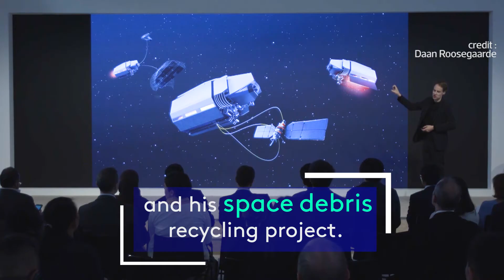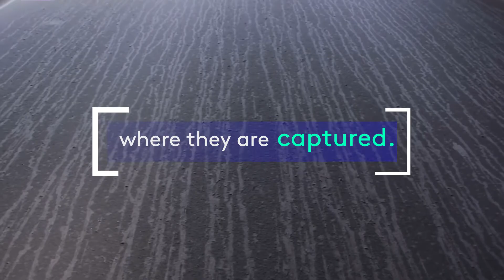Smog Free Tower, a giant air purifier for polluted cities - SOLUTIONS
Worldwide, 9 out of 10 people breathe in polluted air. To raise awareness of the dangers of air pollution, Dutch designer Daan Roosegaarde has designed the Smog Free Tower; the tower that purifies city air.